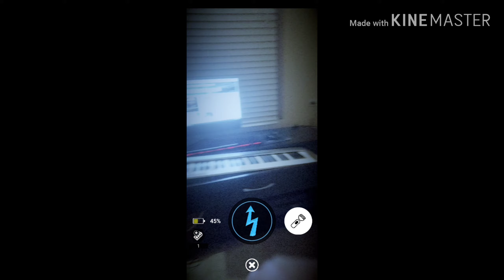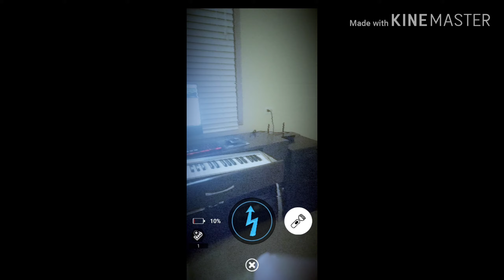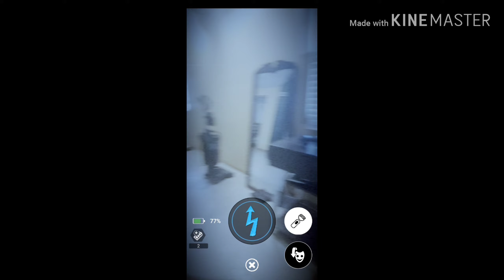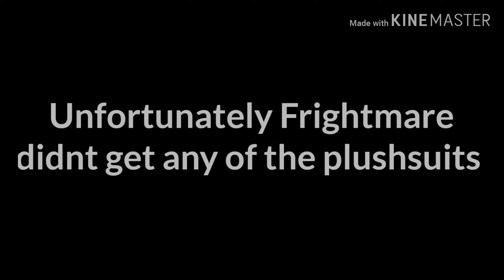8-Bit Baby,Vr Toy Freddy, and System Error Toy Bonnie drop by Frightmares house.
3 animatronics are here to "visit" Frightmare!